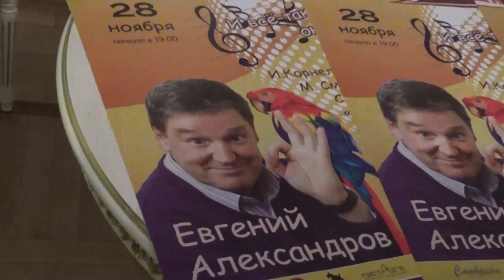Эксклюзивная пресс-конференция Евгения Александрова, к юбилею телепередачи «Кружатся диски»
Концерт "И все-таки они кружатся" Евгений Александров в эту субботу, 28 ноября, в 19.00

По вопросу РЕКЛАМЫ, ТЕЛЕКИНО
СЪЁМОК тел: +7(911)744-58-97. Skype: fedmichael
Рассмотрим все Ваши предложения.